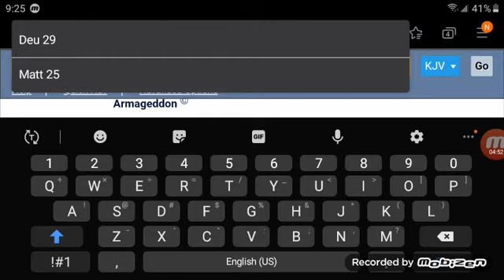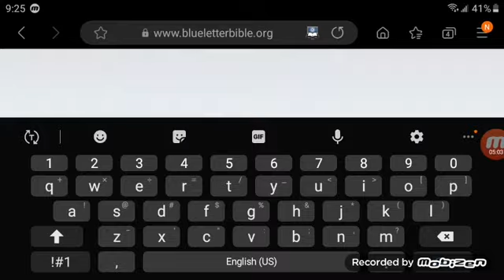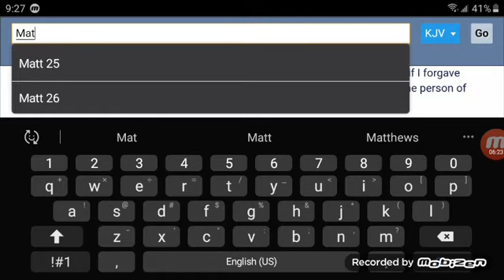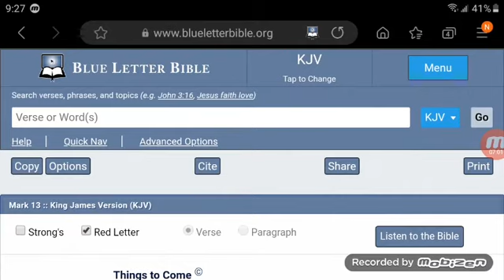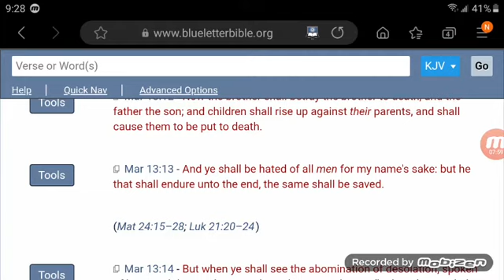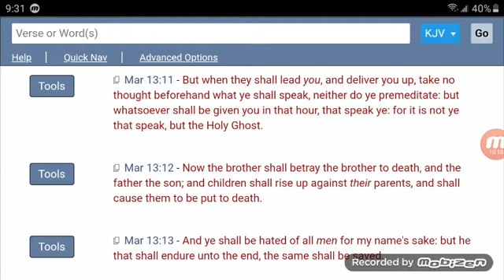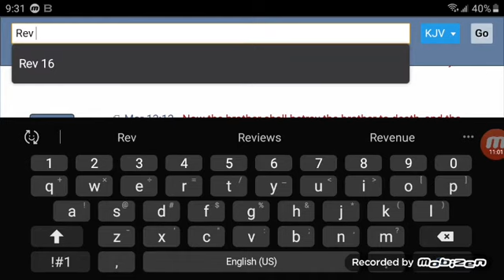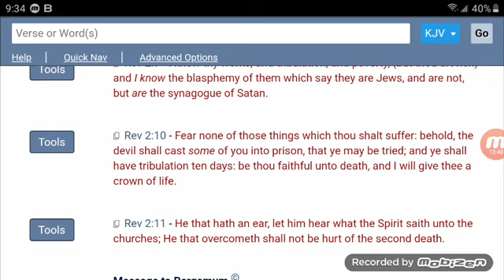LARGE EXPLOSION IN NASHVILLE ON CHRISTMAS DAY